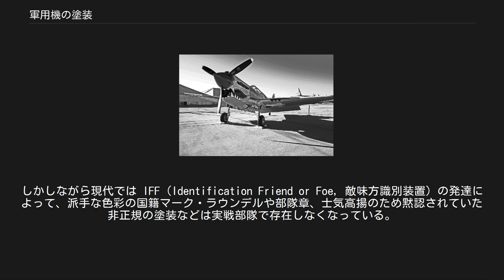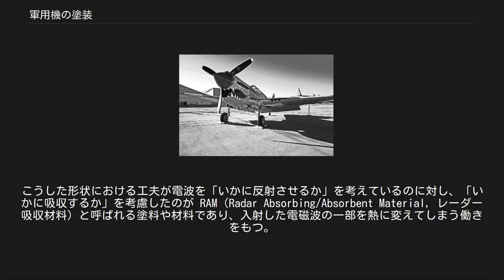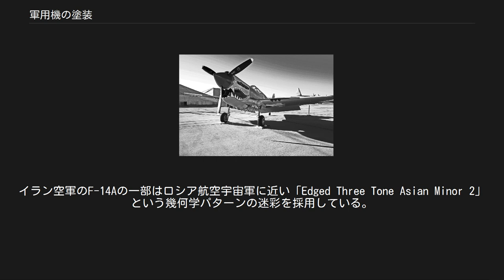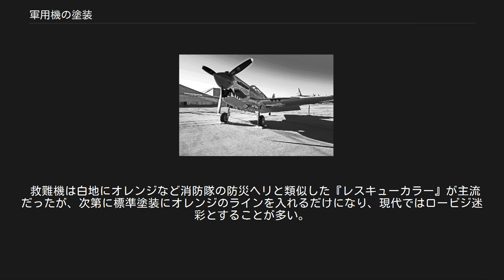軍用機の塗装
シャークマウスを描いたフライング・タイガースのP-40 軍用機の塗装（ぐんようきのとそう）は、軍用機に行われる塗装のこと。
主に機体外部の塗装について記述する。
 塗装の基本的な目的は、部材（外皮）表面の保護による耐食性・耐候性や美観の維持である。
航空機の場合はこれらに加えて燃費低減・ペイロード増大の要請からできるだけ軽量であることが求められる。
 軍用機の場合はさらに、敵からの発見を防いだり遅らせることが要求されるため、色や塗装パターンに特に注意が払われている。
20世紀末からはステルス性のうち特にレーダーによる探知の回避を目指した工夫もなされてきている。
 こうして、被探知率の低下が目指される一方で、敵味方を識別して同士討ちを防ぐ必要から、かつては目立つ色や模様のマーキングが必ずなされていた。
しかしながら現代では IFF（Identification Friend or Foe, 敵味方識別装置）の発達によって、派手な色彩の国籍マーク・ラウンデルや部隊章、士気高揚のため黙認されていた非正規の塗装などは実戦部隊で存在しなくなっている。
 色 民間航空機、とくに商用の旅客機や貨物機の場合は、集客や運航コストの抑制が重視されるために、派手なカラーリングが採用されたり、逆にアメリカン航空のようなポリッシュド・スキン（透明な保護膜のみ）といったものが存在する。
軍用機においても、第二次世界大戦ごろまでは派手な色彩の塗装がなされることがあった。
しかしながら、とくに大戦終結後頃からは、その任務の性格上、被視認性の低さ（low visibility, 低視認性。ロービジとも）を重視した暗色や無彩色の塗装が多く見られるようになっている。
 塗装パターン 塗装パターンについては、地上駐機時や地面・海面付近の低空飛行時の視認性低下を意図した、緑や茶色（地面用）・青や水色（海用）のカムフラージュがあるほか、逆に高高度での飛行中に視認されにくい薄いグレーなどが、その機体の用途に応じて使い分けられている。
 マーク、装飾 塗装の上から装飾や敵味方識別を目的とした絵やマークが描かれることがあり、これらは主に機首に描かれるため『ノーズアート』と呼ばれている。
 ノーズアートの代表例として、第二次世界大戦時のアメリカ軍では、爆撃機などの大型機の機首部に女性の絵が、戦闘機や攻撃機には『シャークマウス』と呼ばれるサメの頭を模した絵が描かれていた。
 アメリカ軍は第二次世界大戦ごろから戦闘機に敵味方識別装置を搭載していたが、火器とは連動しておらず混戦時の利用は難しかった。
また地上部隊ではこの識別信号を受信できず、P-51などが友軍の対空砲火に曝される事件が多く発生した。
対策として『インベイジョンストライプ』と呼ばれる帯を主翼に描いていた。
 第一次世界大戦頃に自らの存在を誇示するため、大きなパーソナルマークを機体に描く者もいた。
軍の規律が重視されるようになるとパーソナルマークは禁止されるようになったが、多くの空軍の戦闘機パイロットは自身の技量を誇るため、自らが撃墜した敵機や目標の数だけ国籍マークの並べる『キルマーク』を機首に描いていた。
 電波吸収性塗料 レーダーが発達し、互いに目視する前に交戦を行なう BVR（Beyond Visual Range, 視程外距離）での戦闘が多くなるとともに、レーダーによる探知を避けることが強く求められるようになってきた。
照射されたレーダー波の反射の度合いを示す指標を RCS（Radar Corss Section, レーダー反射断面積）と呼ぶが、RCS の低減のために第一には形状と構造に工夫がなされる。
F-117やB-2といった航空機のみならず、ヴィスビュー級コルベットやシー・シャドウなどの艦船も、照射元へとレーダー波を返さないための特異な形状をしている。
こうした形状における工夫が電波を「いかに反射させるか」を考えているのに対し、「いかに吸収するか」を考慮したのが RAM（Radar Absorbing/Absorbent Material, レーダー吸収材料）と呼ばれる塗料や材料であり、入射した電磁波の一部を熱に変えてしまう働きをもつ。
フェライト系などの塗料が実用化されているが、21世紀初頭現在では広範な普及を見せるまでには至っていない。
 第二次世界大戦においては、各国で様々な塗装がなされていた。
 日本 第二次世界大戦前から中盤には明灰白色と呼ばれる明るいグレー系主流だったが、南方に戦線が拡大すると明灰白色の上から格子やブチ...